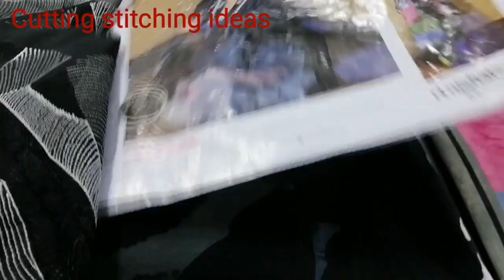Designer frock koti with box plat cutting stitching/cutting stitching ideas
my style
A to z Cutting Stitching